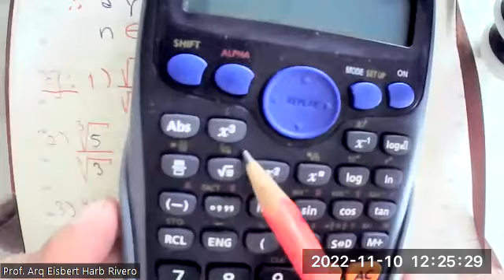DIVISIÓN DE RADICALES DE IGUAL ÍNDICE (2)